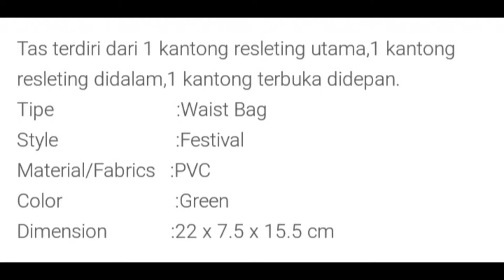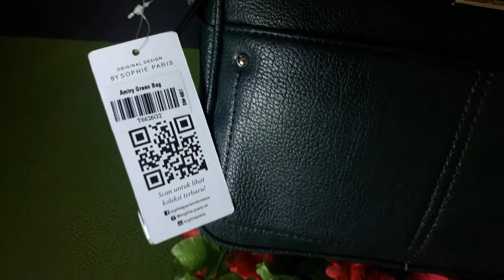AMIRY GREEN SOPHIE PARIS NGANJUK